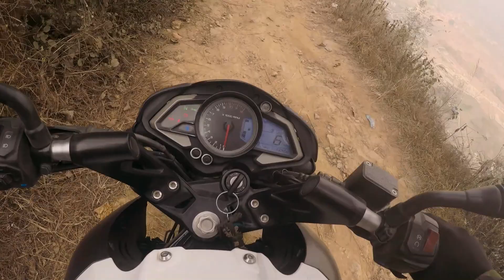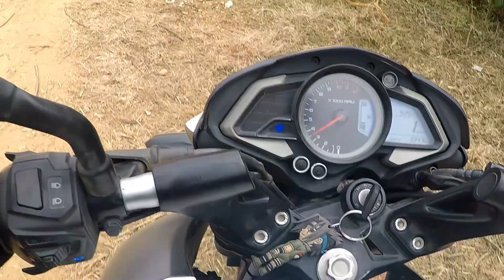Vlogs || Mero Vlogs Nepal || Super Exclusive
Guys , 6 Days worked and 1 days refreshment should be needed, so guys white house view point is near by kathmandu valley , you can visit there for the refreshment and lots of fun there, Amazing view of Kathmandu valley, and also facility of the hotels for stay there..so Guys,
                                                                                              Do watch this video and get more info about the White house..

And How to do Moto- Vlogs Setup link below check it out :-